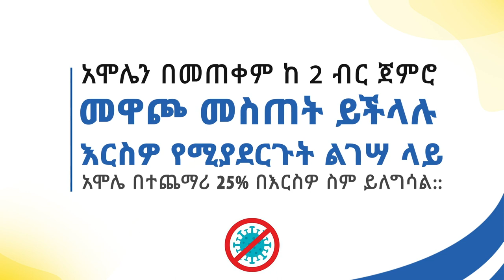Join the fight against CORONA VIRUS @AmoleChatBot / Haile Roots /